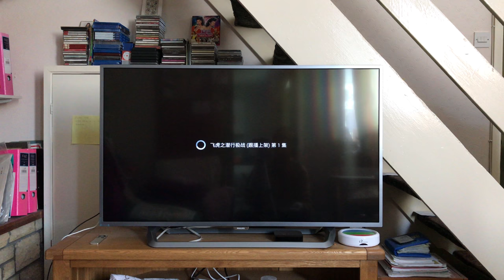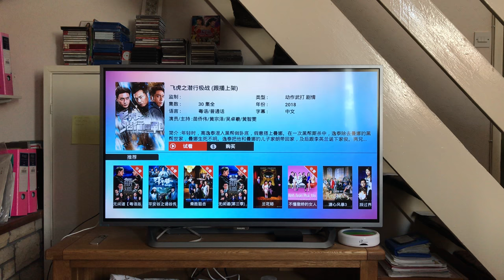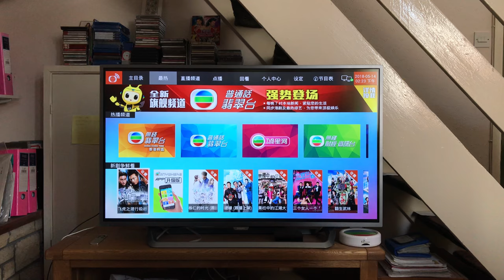view flying tiger trailers 73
Just the preview the tvb i p box set